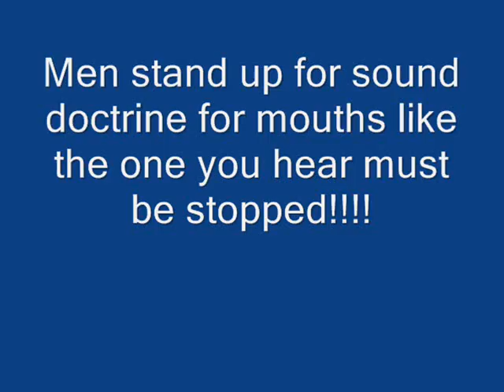Titus 1 Verses 11-16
10For there are many unruly and vain talkers and deceivers, specially they of the circumcision: 11Whose mouths must be stopped, who subvert whole houses, teaching things which they ought not, for filthy lucre's sake. 12One of themselves, even a prophet of their own, said, The Cretians are alway liars, evil beasts, slow bellies. 13This witness is true. Wherefore rebuke them sharply, that they may be sound in the faith; 14Not giving heed to Jewish fables, and commandments of men, that turn from the truth. 15Unto the pure all things are pure: but unto them that are defiled and unbelieving is nothing pure; but even their mind and conscience is defiled. 16 They profess that they know God; but in works they deny him, being abominable, and disobedient, and unto every good work reprobate.